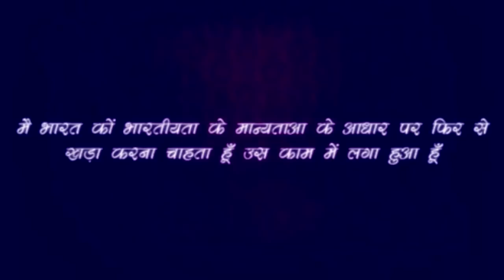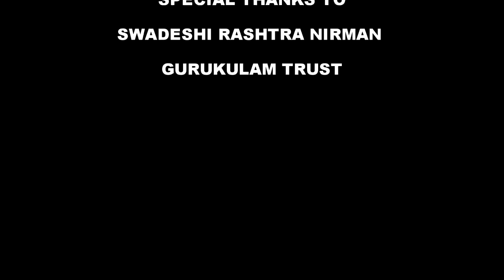Rajiv Dixit-जीवन भर निरोगी रहने के लिए करें ये 4 आसान काम